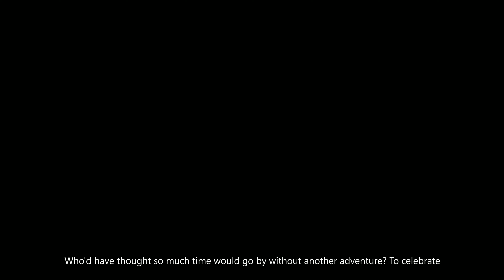Conker's Big Reunion - Project Spark 4K